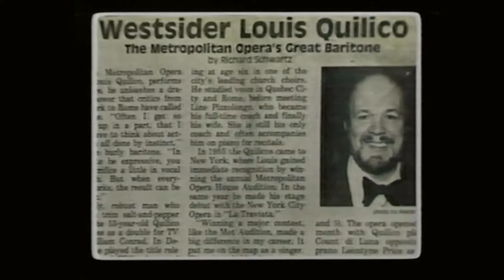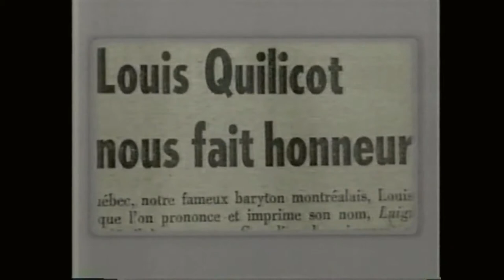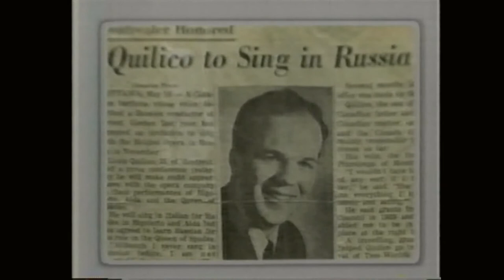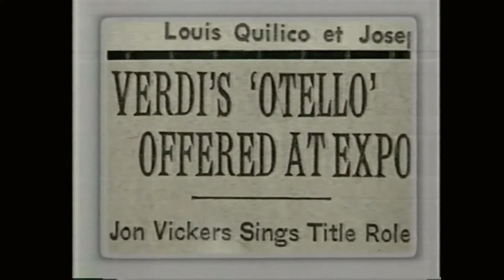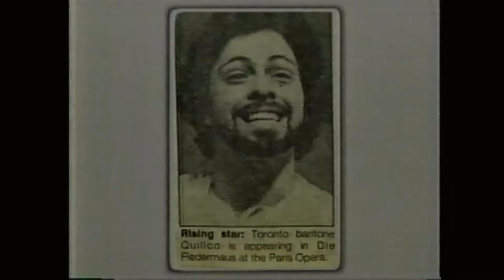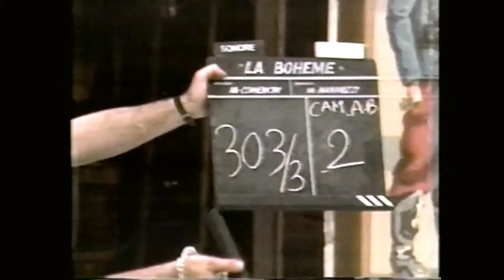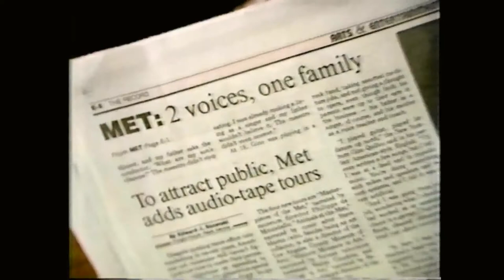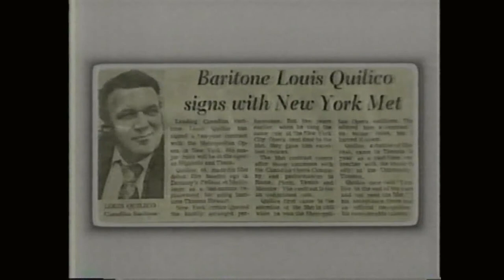Louis Quilico, Gino Quilico & Lina Pizzolongo Quilico profile (1991)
Includes commentary by Mirella Freni, Nicolai Ghiaurov, Barbara Hendricks,
Lofti Mansouri, Kathleen Martin, Luciano Pavarotti & Carol Vaness.